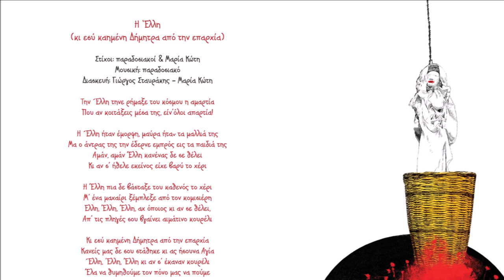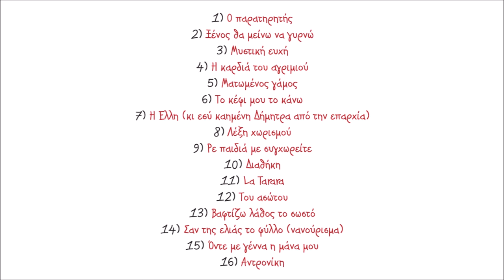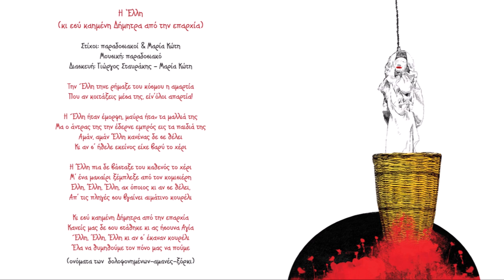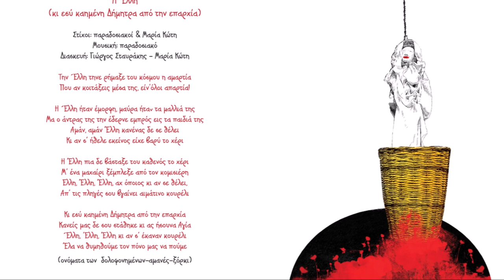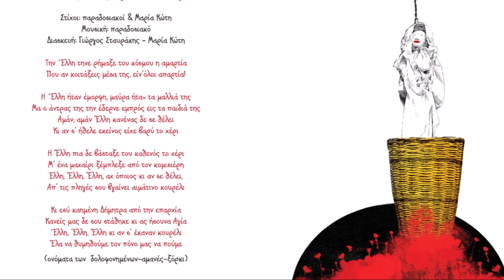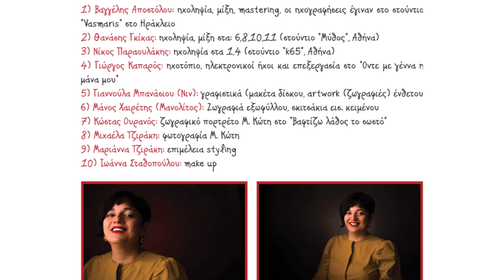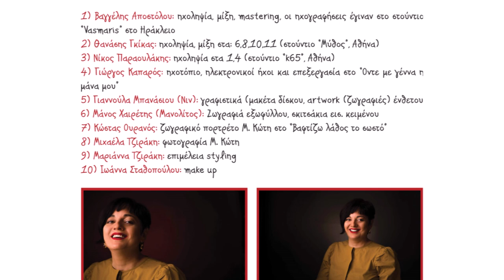ΜΑΡΙΑ ΚΩΤΗ - Η ΕΛΛΗ | Official Audio Release © 2021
Η ‘Ελλη
(κι εσύ καηµένη Δήµητρα από την επαρχία)
Στίχοι: παραδοσιακοί & Μαρία Κώτη
Μουσική: παραδοσιακό
Διασκευή: Γιώργος Σταυράκης - Μαρία Κώτη

Την ΄Ελλη τηνε ρήµαξε του κόσµου η αµαρτία
Που αν κοιτάξεις µέσα της, είν’όλοι απαρτία!

Η ΄Ελλη ήταν έµορφη, µαύρα ήταν τα µαλλιά της
Μα ο άντρας της την έδερνε εµπρός εις τα παιδιά της
Αµάν, αµάν Έλλη κανένας δε σε θέλει
Κι αν σ’ ήθελε εκείνος είχε βαρύ το χέρι

Η Έλλη πια δε βάσταξε του καθενός το χέρι
Μ’ ένα µαχαίρι ξέµπλεξε από τον κοµισιέρη
Ελλη, Έλλη, Έλλη, αχ όποιος κι αν σε θέλει,
Απ’ τις πληγές σου βγαίνει αιµάτινο κουρέλι

Κανείς µας δε σου στάθηκε κι ας ήσουνα Αγία
΄Ελλη, ’Ελλη, Έλλη κι αν σ’ έκαναν κουρέλι
Έλα να θυµηθούµε τον πόνο µας να πούµε

(ονόµατα των  δολοφονηµένων-αµανές-ξόρκι)

Έπαιξαν οι μουσικοί:
Μαρία Κώτη: Ερμηνεία
Γιώργος Σταυράκης: Γιουκαλίλι, κιθάρα
Μαρίτζια Κατσούνα: Κρουστά (μπεντίρ, τόμπακ, νταχαρέ)

Μαρία Κώτη
«Ο παρατηρητής»
(Kirmizi Hicaz)

Σε ευχαριστούμε,
Ανδρέας Αεράκης

Περιεχόμενα:
1. Ο παρατηρητής 3.41
Μουσική: Μάρθα Μαυροειδή, στίχοι: Μαρία Κώτη
2. Ξένος θα μείνω να γυρνώ 7.27
Μουσική: Γιώργος Μαυρομανωλάκης (Μαύρος), στίχοι: Μαρία Κώτη
3. Μυστική ευχή 4.07
Μουσική: Μιχάλης Κώτης, στίχοι: Μαρία Κώτη
4. Η καρδιά του αγριμιού3.40
Μουσική: Νίκος Παραουλάκης, στίχοι: Μαρία Κώτη
5. Ματωμένος γάμος 4.21
Μουσική: Νίκος Μαστοράκης, στίχοι: Μαρία Μουτσάκη
6. Το κέφι μου το κάνω 3.31
7. Η Έλλη (κι εσύ καημένη Δήμητρα από την επαρχία) 7.38
8. Λέξη χωρισμού 3.22
Μουσική: Δημήτρης Ζαχαριουδάκης, στίχοι: Ασπασία Βασιλάκη
9. Ρε παιδιά με συγχωρείτε 4.01
Μουσική-στίχοι: Γιάννης Τατασόπουλος
10. Διαθήκη 3.05
Μουσική: Νίκος Μαστοράκης, στίχοι: Γιώργος Ασπραδάκης
11. La Tarara 5.54
Μουσική: παραδοσιακή, στίχοι: Federico Garcia Lorca
12. Του ασώτου 4.48
13. Βαφτίζω λάθος το σωστό 3.16
Μουσική: Ισίδωρος Παπαδάκης, στίχοι: Μαρία Κώτη
14. Σαν της ελιάς το φύλλο (νανούρισμα) 1.02
15. Οντε με γέννα η μάνα μου (ριζίτικο) 7.01
Μουσική-στίχοι: Παραδοσιακοί
16. Αντρονίκη 4.59
Παραδοσιακό Κύπρου